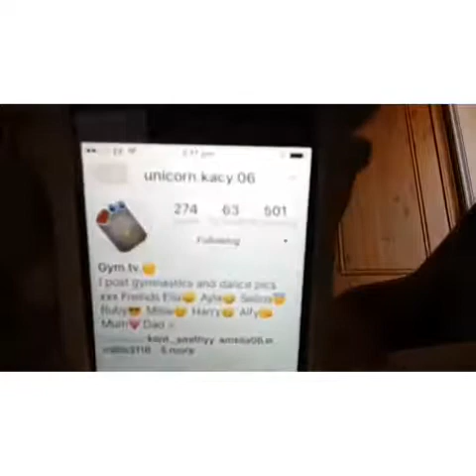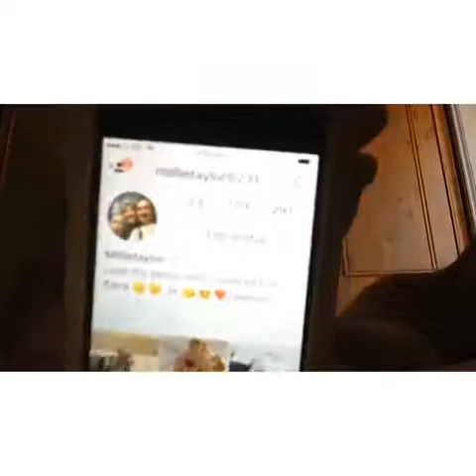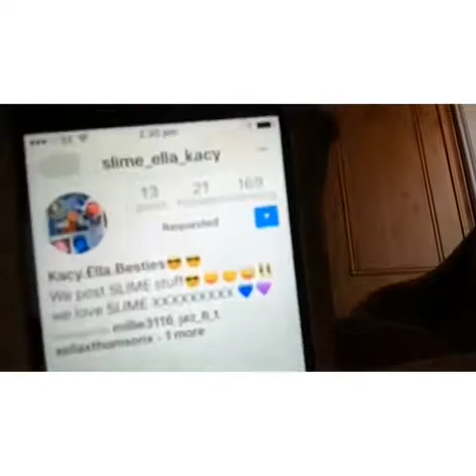Prank calls and lyric pranks